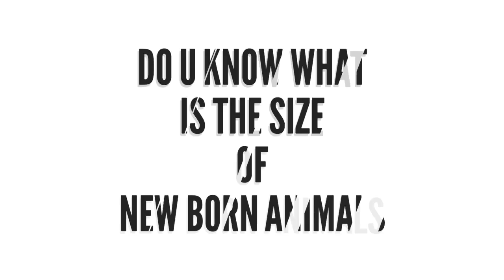Unbeliveable Animal Born shocked everyone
Subacribe for more